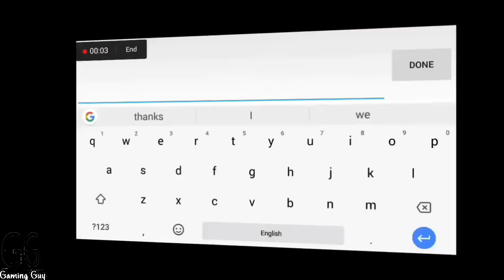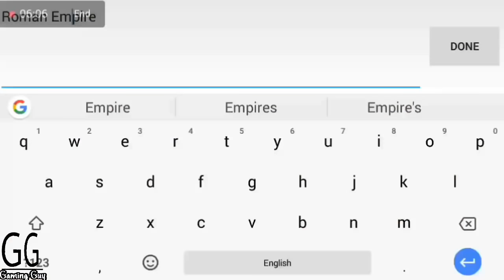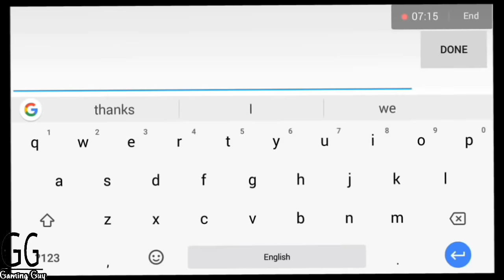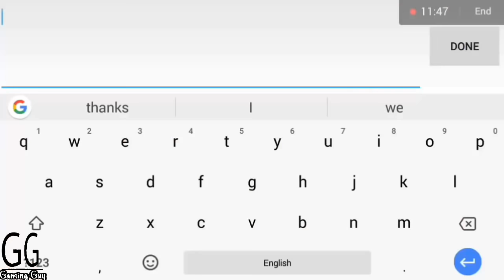Make The shield in wr3d in 5 minutes(New textures link given in the description)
Hey guys welcome back and today I'm going to show you how can you make shield in wrestling revolution 3d.
Quick Update : New video coming tomorrow (29 Jan, 2018) in a new style hope u guys like the video
Note :- I do not intent to infringe any intellectual right artist right or copyright. Or if you require a suitable credit please let me know.

 Support with a LIKE!

Mod link :- Given in comment section :)👇
Tell me in comment section on which topic you want next video.
for any question related to video

See you soon...Tab tak k lie Bye 👋

Hope you guys have a lovely day.👌